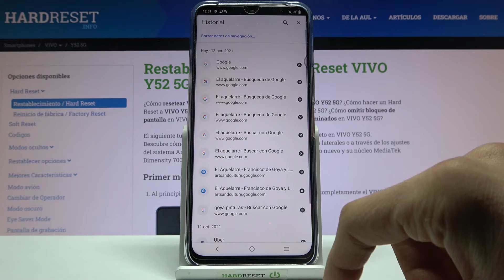Cómo borrar el historial de Google Chrome en VIVO Y52 5G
Hoy te presentamos cómo borrar los datos de navegación en tu VIVO Y52 5G. Si quieres borrar el historial del navegador Chrome en tu VIVO, quédate con nosotros y aprende a eliminar el historial del Google Chrome en unos pocos pasos.

¿Cómo eliminar el historial de navegación en VIVO Y52 5G? ¿Cómo borrar el historial de Google Chrome? ¿Cómo borrar el historial de Internet en VIVO Y52 5G? ¿Cómo borrar la caché del navegador en VIVO Y52 5G? ¿Cómo eliminar el historial de páginas en VIVO Y52 5G? ¿Cómo ver el historial de Chrome en VIVO Y52 5G?